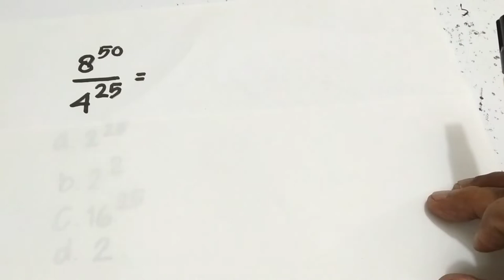DENGAN TRIK || dengan mengubah basis bilangannya pasti mudah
DENGAN TRIK || pasti mudah, mengerjakan soal matematika memang perlu trik untuk membuat pekerjaan jadi mudah, seperti dalam soal yang tersaji dalam video saya DENGAN TRIK || pasti mudah ini, tonton sampai tuntas agar tidak gagal paham semoga bermanfaat untuk kita semua, terima kasih atas dukungannya dengan cara subscribe like dan comment.. sekali lagi terima kasih... 🙏🙏

NancyPi,
seekor lebah,